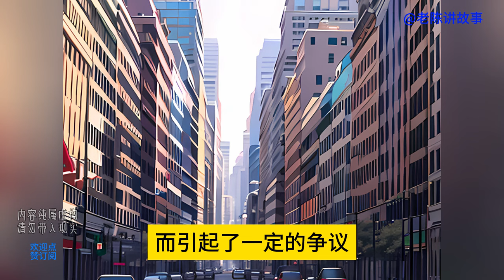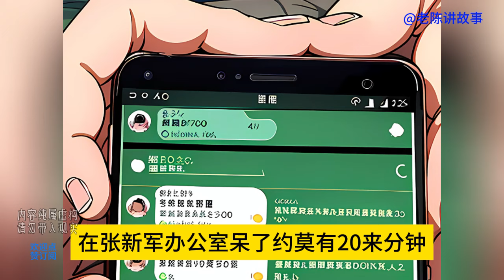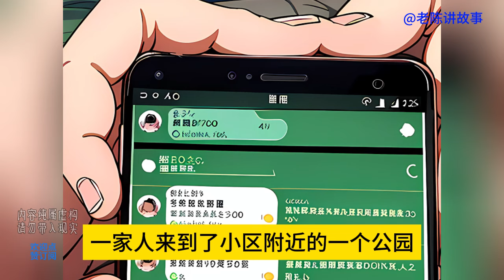Z70 这就是成名的代价。”张姑娘神色一黯，小伙兴这句话直接触动到她的内心深处，当明星到底好不好，也只有她们这些在娱乐圈里摸爬滚打的人才能说的清楚，这里面的酸甜苦辣#小说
这就是成名的代价。”张姑娘神色一黯，小伙兴这句话直接触动到她的内心深处，当明星到底好不好，也只有她们这些在娱乐圈里摸爬滚打的人才能说的清楚，这里面的酸甜苦辣